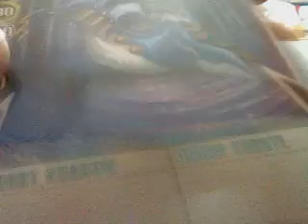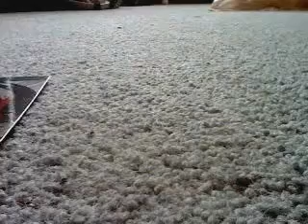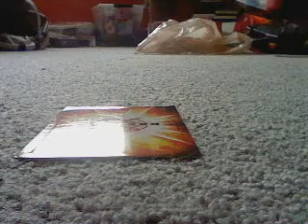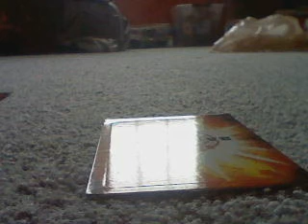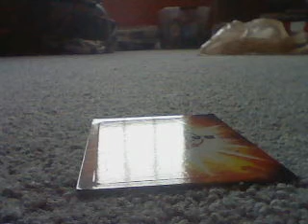BAKUGAN TAYLEAN UNBOXING!!!!!!!!!!!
chaomaster100's webcam video Feb 16, 2011, 01:51 PM